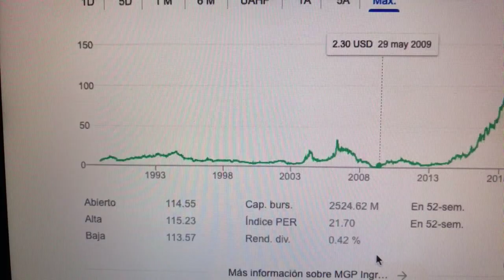🔴 Datos Sobre El Comercio De Acciones De MGP Ingredients Inc MGPI 🔴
MGP Ingredients, Inc., junto con sus subsidiarias, produce y suministra licores destilados, licores de marca e ingredientes alimentarios en los Estados Unidos e internacionalmente. Opera a través de tres segmentos: Distillery Solutions; licores de marca; y soluciones de ingredientes.